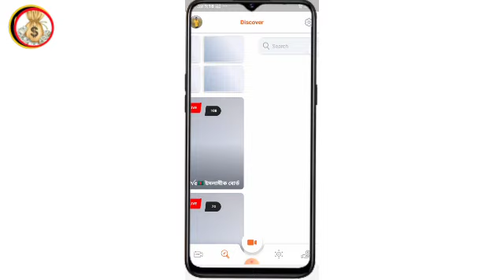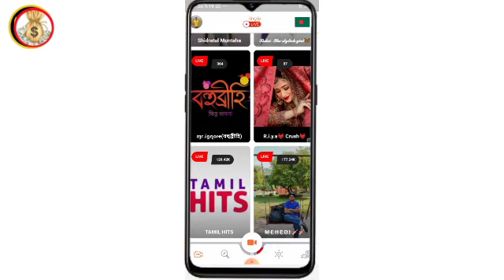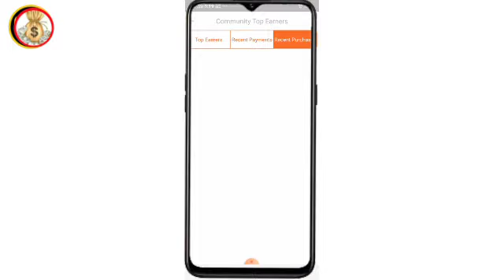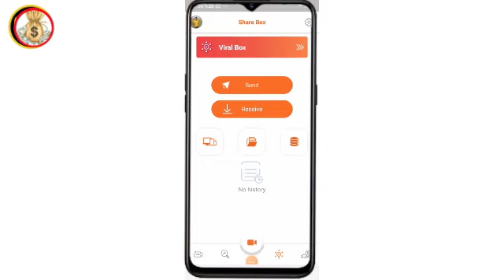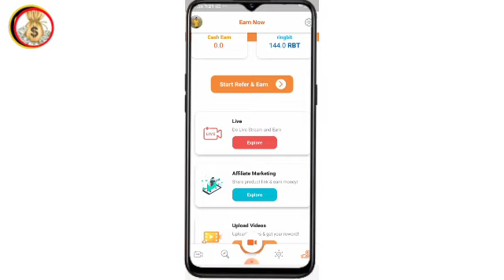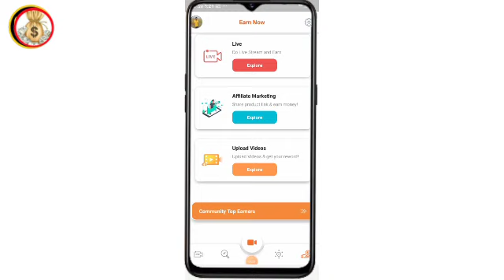Ring id update Good news today | ring id back cash out start